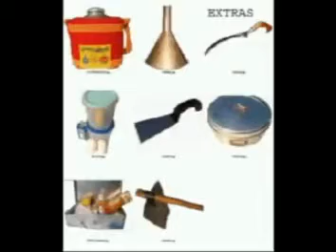OX Power TRACTOR Multi Tool Carrier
its ox power tractor made in india for multi purpose